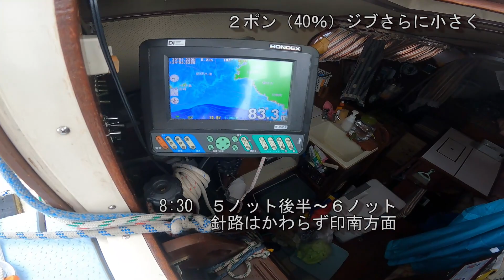ヨット 伊島３０マイル【帰路】 風速１２ｍ 自作ウインドベーン⑥WV6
この動画の補足ブログはこちらからご覧ください

これまでの経緯
ウインドベーンの実物は見たことはないのですが
ユーチューブでの外国製品（モニターやウインドパイロット）の動きを参考に
日曜大工道具と低予算で作れるようにオリジナル設計し自作しました。
当初３万円ぐらいで作れないかと思っていましたが５万円かかりました。
左右が逆の初歩的なミスがありました（笑）